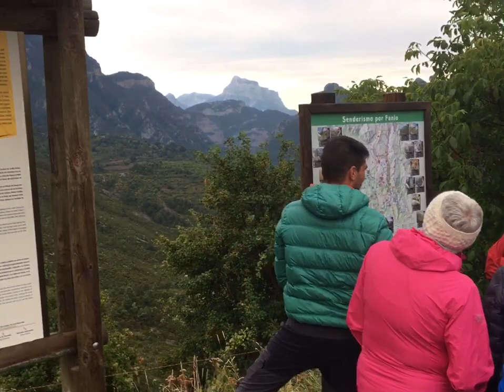Hiking and Canoying in the Pyrenees